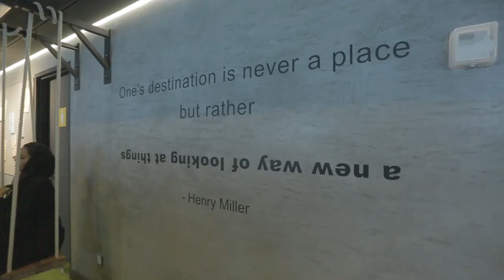Introducing Cloud 9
Cloud 9 is our dedicated creative space, designed as a hub to foster creativity, innovation and team work